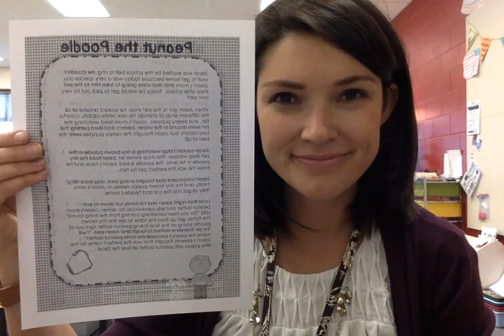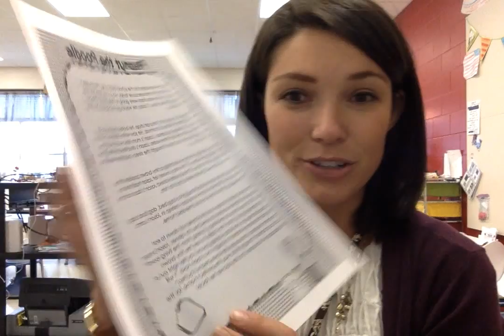Peanut the Poodle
5 W's and How practice
RL 2.1